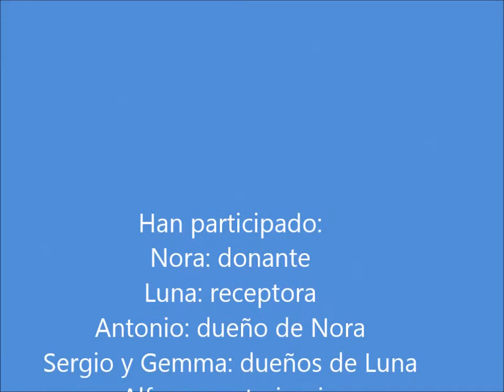Anemia aguda y transfusión de sangre canina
Video que trata de una transfusión sanguínea en una perra con anemia aguda. Realizado en Vélez Málaga, la Axarquía, en la Clínica Veterinaria Dr. Sánchez del Río.

Si quieres saber más de este caso clínico, haz

00:07 Extracción de sangre: El donante es elegido tras hacerle un análisis de sangre. la extracción se realiza con sedación ligera.

00:30 Trasfusión de sangre en el perro con anemia: en este caso clínico pudimos ver cómo la perra receptora pasaba de un estado semicomatoso,  vino en colapso en brazos de su dueño a la clínica, a un estado de recuperación, despierta y pudiendo andar por su propio pie.  Al mismo tiempo la perra donante se recupera de la sedación, este vídeo también es un homenaje a esta perra, que nos sorprendió agradablemente a todos por su docilidad y cariño hacia su dueño.

En este video se muestra la eficacia de la transfusión de sangre en el tratamiento de la anemia canina severa, hay que señalar que también es eficaz en la anemia felina.